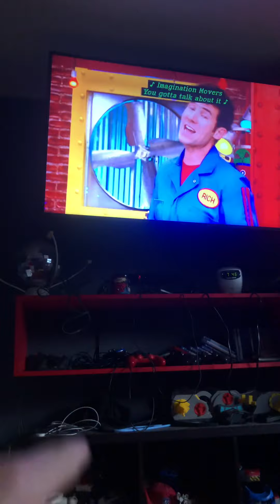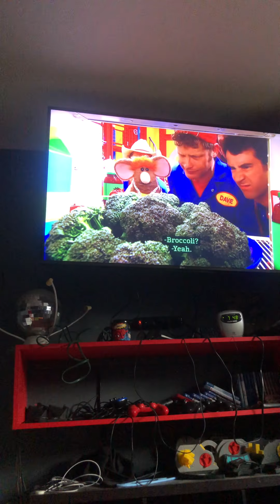Imagination movers Part 1 it’s a mystery